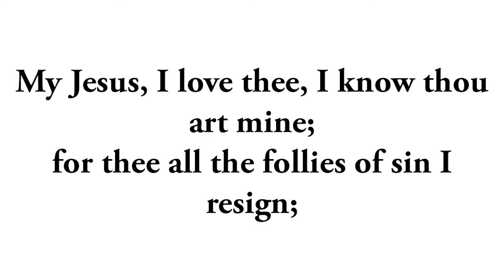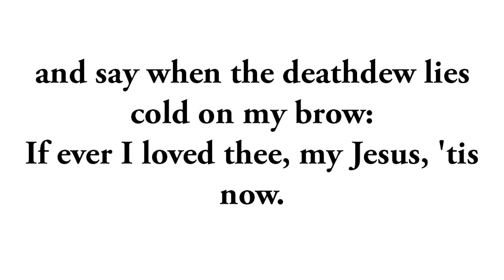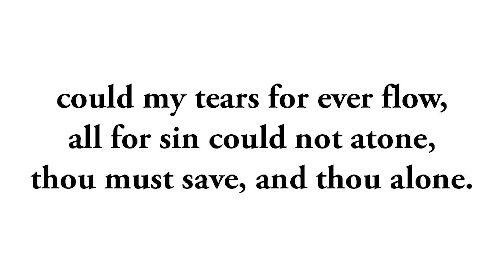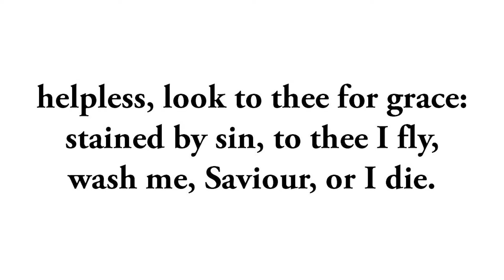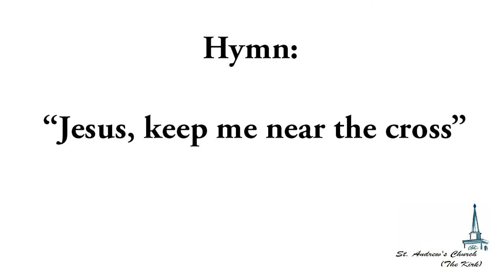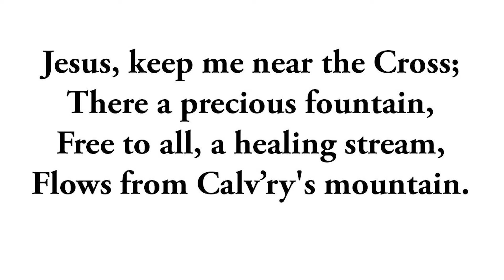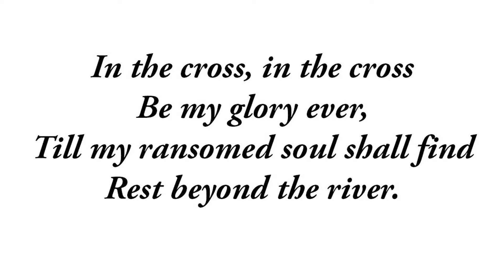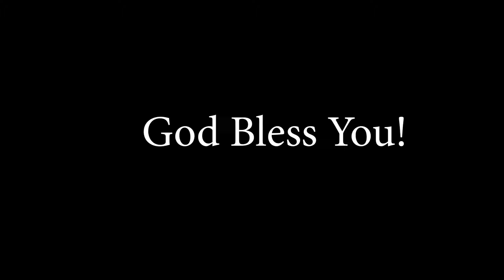The loneliness of the Saviour - Rev Paul Anbarasu - 08.04.2020 - 6:30 pm - Mid Week Lenten Service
Mid Week Lenten Service - 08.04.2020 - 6:30 pm
Speaker:  Rev Paul Anbarasu
Sermon topic : The loneliness of the Saviour

The Kirk.
Egmore - Chennai - India.